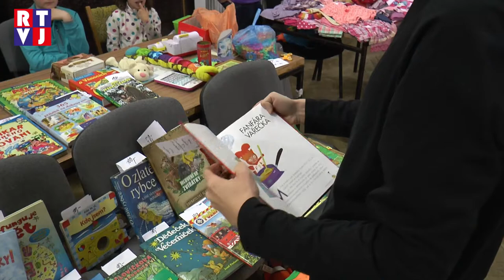Dolnodunajovický bazárek… již třináctý!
Obnošené oblečení, hračky, se kterými si už nikdo nehraje nebo třeba přečtené knížky… takových věcí mají maminky z Dolních Dunajovic a okolí plno. Je ale přece škoda to všechno vyhodit, když
to ještě někdo může upotřebit. S takovou myšlenkou před zhruba šesti lety vznikl dolnodunajovický bazárek a za tu dobu si vybudoval velikou oblíbenost.